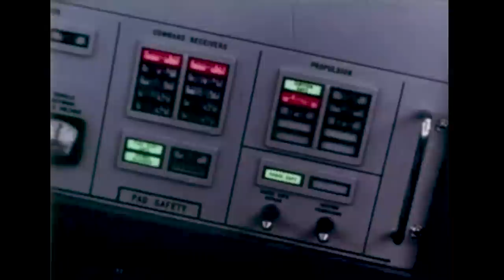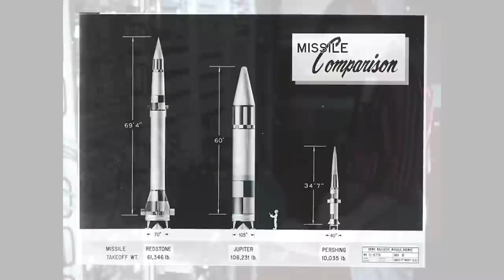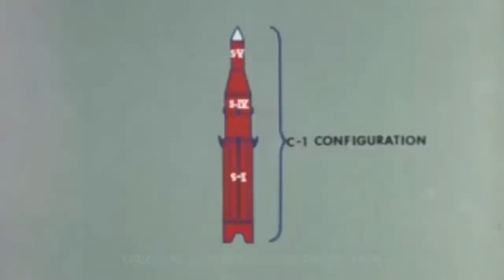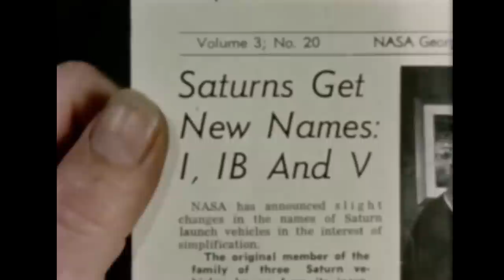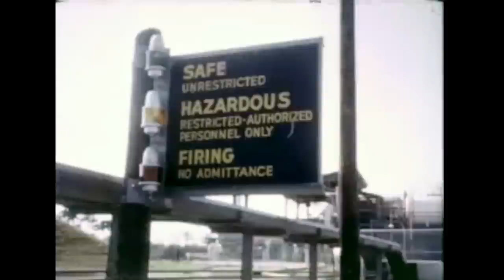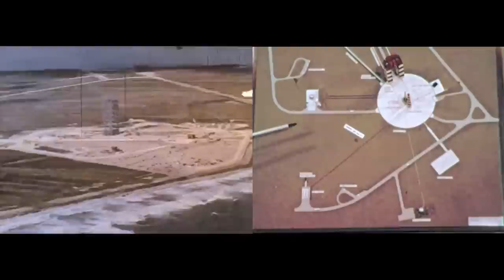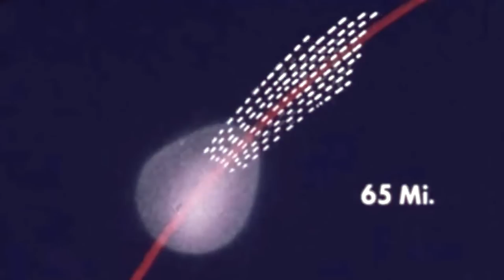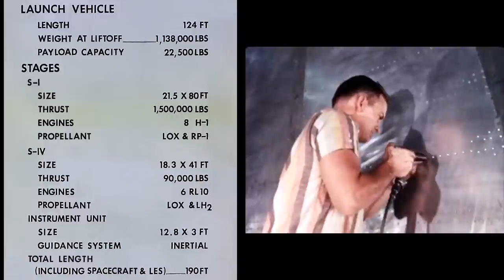Saturn I Program - All Flights, SA-1 to SA-10, Historical Documentary, Rocket, Apollo, NASA, HD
Documentary about the Saturn I program, entirely based on historical narration and footage. Covers early development and all ten flights (SA-1 to SA-10), from 1961 to 1965.

CHAPTERS

00:00 Intro
01:00 Origins
07:00 Saturn Project
10:17 Original Saturn I Configuration
19:45 Launch Complex 34 and 37
22:27 SA-1 (dummy 2nd and  3rd stages)
25:11 SA-2 (Project Highwater, dummy 2nd and 3rd stages)
27:20 SA-3 (Project Highwater, dummy 2nd and 3rd stages)
29:30 SA-4 (dummy 2nd and 3rd stages)
31:00 Saturn I Block II
35:09 SA-5 (live S-IV second stage)
37:03 SA-6 (Apollo Boilerplate 13)
40:43 SA-7 (Apollo Boilerplate 15)
42:09 SA-9 (Pegasus 1, Apollo Boilerplate 26)
44:40 SA-8 (Pegasus 2, Apollo Boilerplate 16)
46:05 SA-10 (Pegasus 3)
46:50 Program Conclusion

The footage was AI upscaled  (Topaz AI) on some segments, besides the usual color correction. Ambient audio was recreated based on historical elements.
Sequences are shown in proper mission context as much as possible.

Historical narration (from post-flight presentation and mission commentary) is used in an attempt to capture the feeling of the times. Language and attitudes should be seen in that context.

Research, cleanup, editing, and processing by Retro Space HD.

The Saturn I (pronounced "Saturn 1") was a rocket designed as the United States' first medium-lift launch vehicle for up to 20,000-pound (9,100 kg) low Earth orbit payloads. The rocket's first stage was built as a cluster of propellant tanks engineered from older rocket tank designs, leading critics to jokingly refer to it as "Cluster's Last Stand".

 Its development was taken over from the Advanced Research Projects Agency in 1958 by the newly-formed civilian NASA. Its design proved sound and flexible. It was successful in initiating the development of liquid hydrogen-fueled rocket propulsion, launching the Pegasus satellites, and flight verification of the Apollo command and service module launch phase aerodynamics.

Ten Saturn I rockets were flown before it was replaced by the heavy-lift derivative Saturn IB, which used a larger, higher total impulse second stage and an improved guidance and control system. It also led the way to the development of the super-heavy lift Saturn V which carried the first men to landings on the Moon in the Apollo program.

President John F. Kennedy identified the Saturn I, and the SA-5 launch in particular, as being the point where US lift capability would surpass the Soviets, after being behind since Sputnik

Asbjørn
Bathypterois
Drew Granston
Francis Bernier
Gary Smith
Gio Pagliari
Glenn W. Hussey
Jan Strzelecki
Jeff Pleimling
Jules E
Kevin Spencer
Martin J Lollar
Michael Pennington
Nathan Koga
Noah Soderquist
Rick Durr
Ryan Hardy
Scott Manley